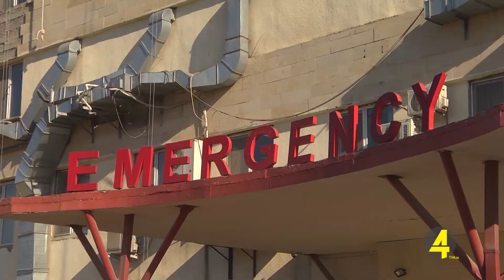აზერბაიჯანულენოვანი ქრონიკა 19 -11-2019